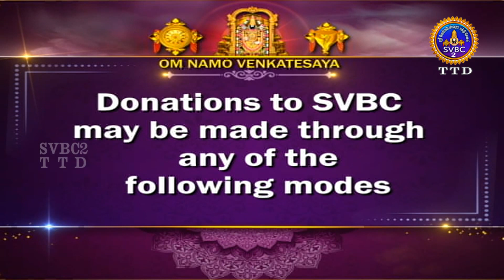Sampurna Valmiki Ramayanam || Pravachanam || Ep 156 || SVBC2 Tamil || SVBC TTD